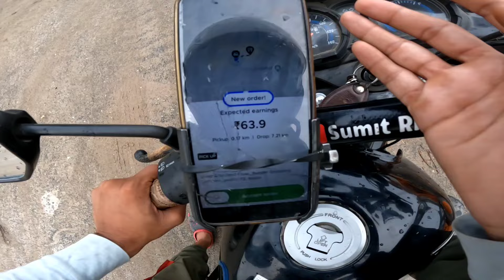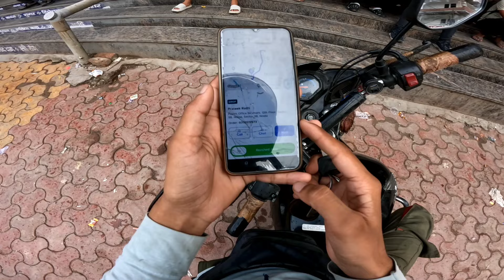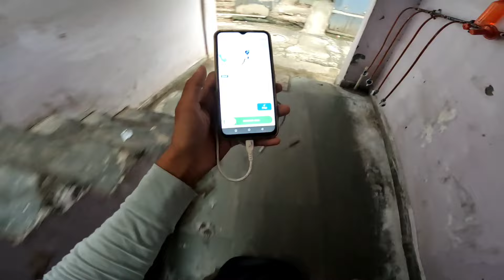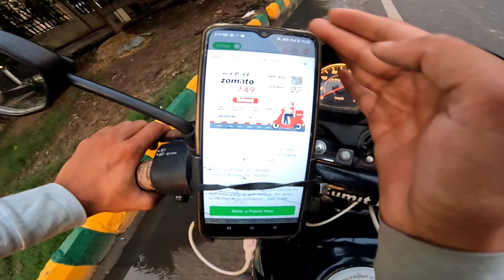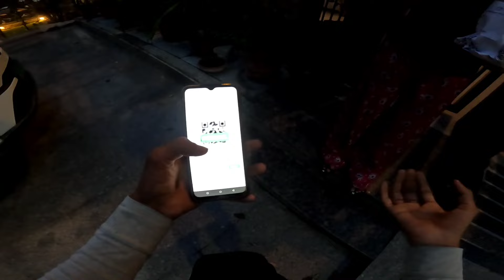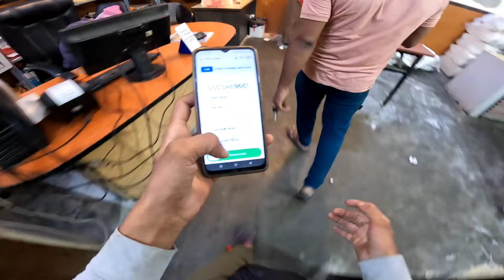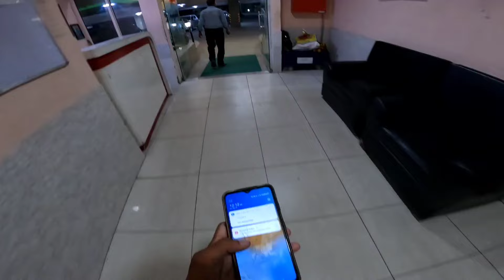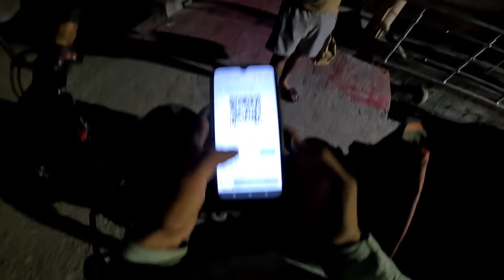Zomato Earnings ₹3755, Zomato Challenge Day 5, 100 दिन में 1 लाख Earnings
zomato delivery,
delivery boy,
zomato,
 Zomato 24 ghante working
 24 ghante ki kamai
 Zomato 24 ghante ki kamai
  zomato support team Se Kaise Baat Karen
zomato delivery boy part time earnings,
zomato delivery part time job,
zomato delivery boy case,
zomato delivery boy cycle
 Part time 4 Hours काम करके
 Zomato से कितना 🤑कमाया
 Zomato Delivery Boy's salary
 how to accept order Zomato request
 rate Aisa Diya Subah ka mood kharab
फूड डिलीवरी,जोमेटो,
जोमाटो मैं कितने पैसे मिलते हैं,
जोमाटो में मंथली इनकम कितने हैं,
how to start work in zomato delivery,
zomato first day delivery,
zomato boy first day work,
how to join zomato delivery boy,
zomato boy order delivery,
zomato boy work in zomato,
first day work in zomato,
zomato first day work,
zomato rider first day,
zomato delivery job
 Zomato Mein first order kaise karen
 Zomato delivery partner app
 Zomato earning per day
 Zomato incentive details
 Zomato delivery boy earning per day
 Zomato me incentive Kaise Milta Hai
 Zomato one day earning
 Zomato daily income
 Zomato delivery boy salary Noida
 Zomato delivery boy salary Delhi
 Zomato delivery boy Vlogs noida
 Zomato Rider noida
 Zomato salary Noida
 Zomato delivery income Noida
 Zomato vlogger noida
Zomato boy NCR
 delivery boy NCR
NCR Vlogs
how to get more order in zomato app,
zomato long distance order,
zomato rider get more orders,
zomato gig me jada order paye,
zomato me order kaise badhaye,
zomato order,
zomato me jyada order kaise kare,
how to receive less order in zomato,
zomato rider jyada order kaise kare